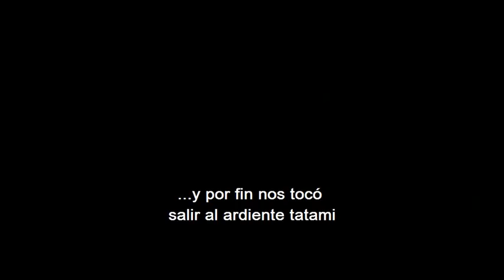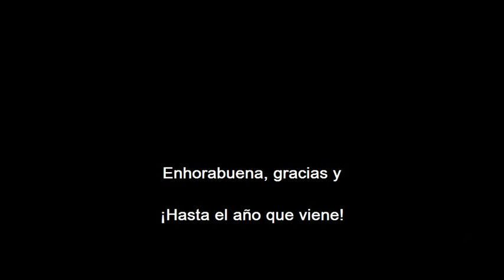Kidokan en el Día del Karate Sevillano 2010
Participación del Club Kidokan en la edición de 2010 del Día del Karate Sevillano, tanto en la exhibición conjunta como con una exhibición específica en torno a las proyecciones del Karate Do Kyohan de Funakoshi.